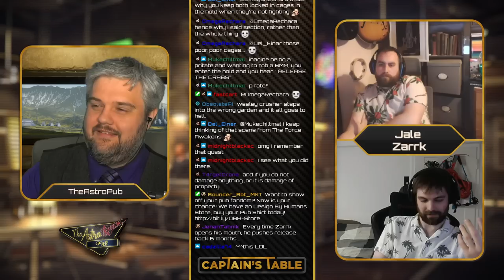Can You Solo A Merchantman? | Captain's Table Q&A (ft. Jale & Zarrk)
Each week we have a cast of Star Citizen fans from around the 'verse talk about the weeks news, updates, and thoughts of the community. This episode we take questions from the chat.

The Captain's Table - Episode 21 was recorded live on June 18th 2022.

Watch it live Saturdays 3 PM PST | 6 PM EST | 11 PM GMT